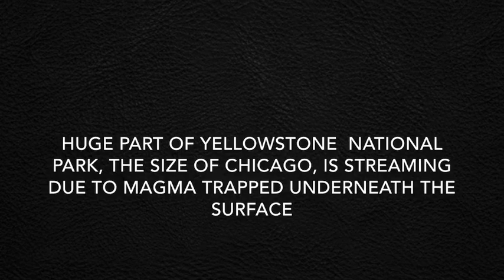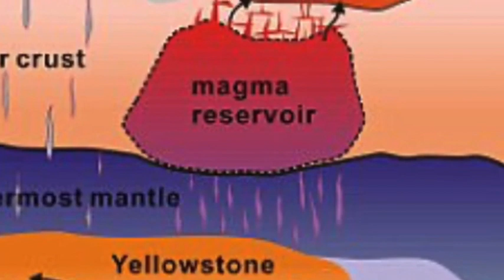Huge part of Yellowstone the size of Chicago is Activity due to magma underneath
Huge part of Yellowstone the size of Chicago, is 'streaming in and out due to magma trapped underneath the surface.
An area at the center of the Norris Geyser Basin was found to inflate and deflate.
Experts have determined a intrusion of magma under the surface is to blame.
Magma became trapped at the top and pushed the rocks up above it. The magma has since receded, putting the pulsating on pause for now.